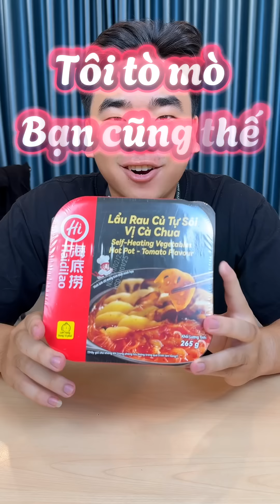FULL || THỬ LẨU TỰ SÔI CỦA HAIDILAO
- Tham gia làm hội viên của kênh này giúp ủng hộ mình phần nào chứ không có đặc quyền gì mấy haha:
- Đừng quên đăng ký và theo dõi kênh của mình để biết thêm nhiều thứ khác qua góc nhìn của Nguyên Hí nhé.
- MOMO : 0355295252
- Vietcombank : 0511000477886